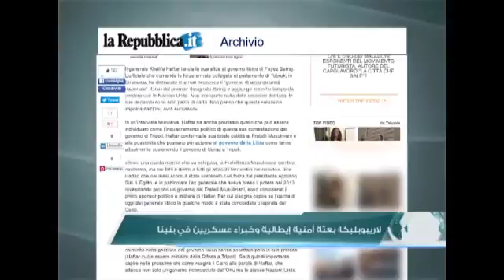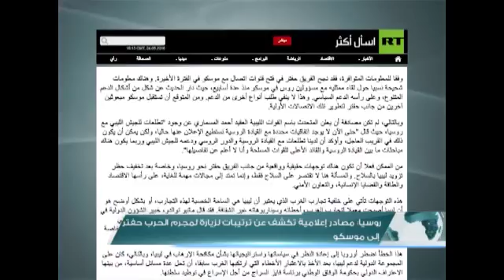موجز أخبار الساعة 10:00 مساءً 24 - 05 - 2016